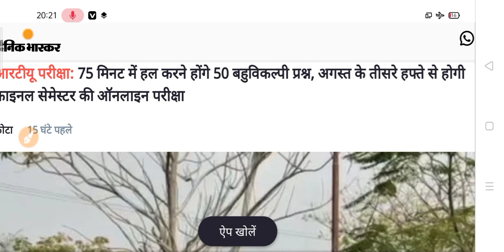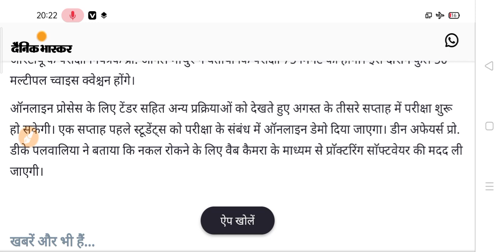कॉलेज छात्रों के लिए न्यू अपडेट 2021 | Big Exam Update for University Students